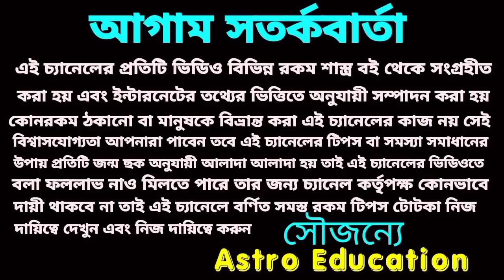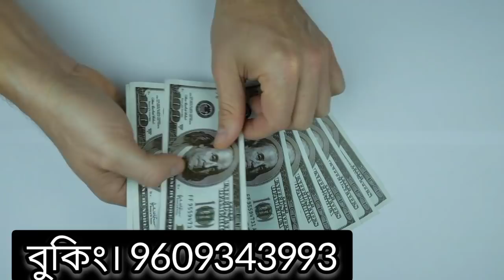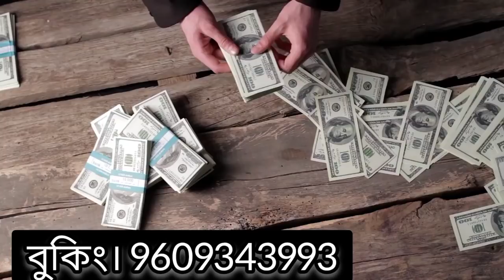10 May 2022 হঠাৎ প্রাপ্তি হতে চলেছে এই 5 টি রাশির!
আগামীকাল মঙ্গলবার হঠাৎ প্রাপ্তি হতে চলেছে এই পাঁচটি রাশি জয় শ্রীরাম!